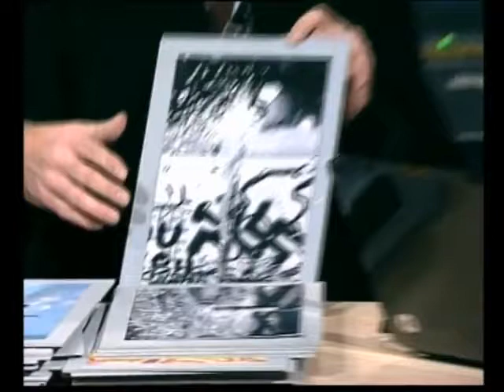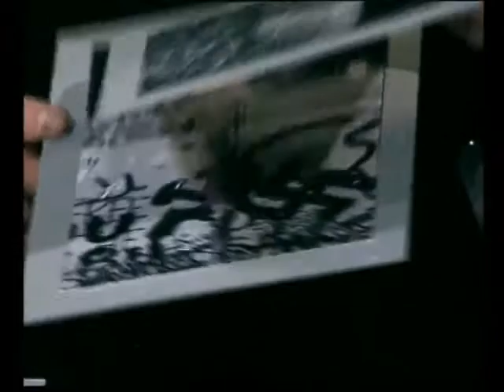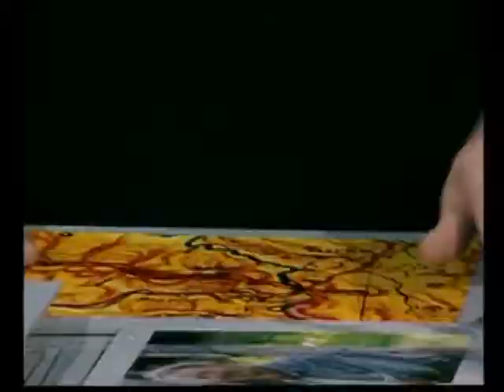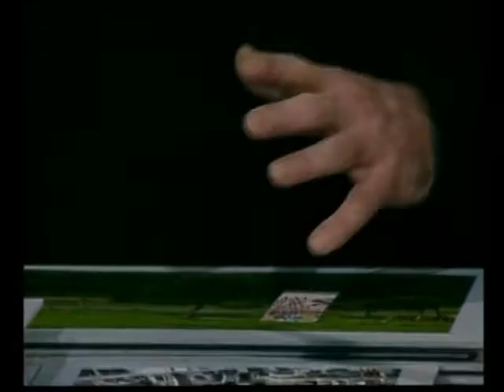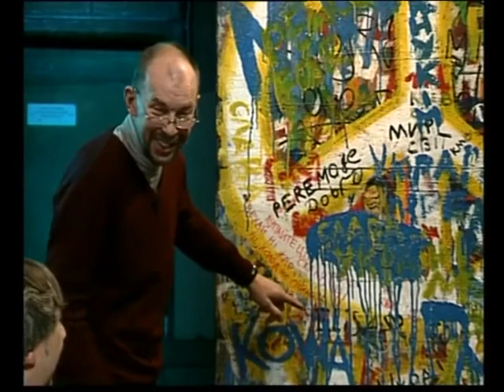25 Nov 2014 Ханс Мартин Флейшер Hans Martin Fleischer Украина — это Европа